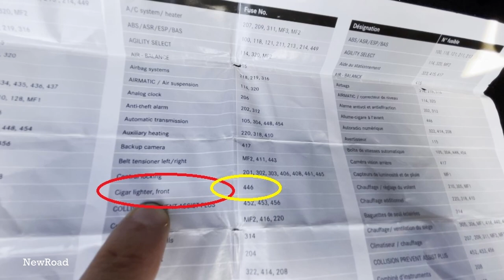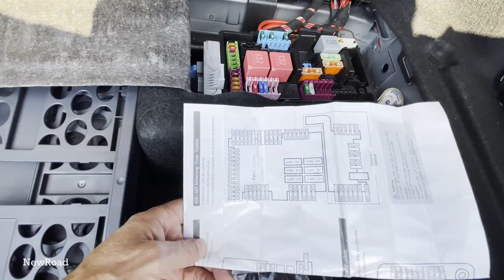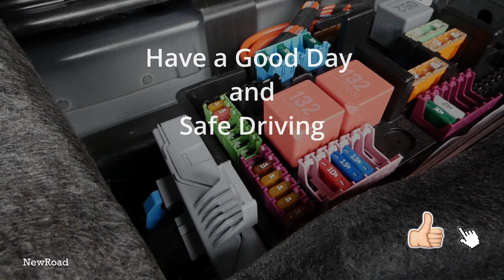How to Replace Fuse in Mercedes Benz - Replacing Cigarette Lighter Fuse in C-class and E-class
How to Replace Fuse in Mercedes Benz - Replacing Cigarette Lighter Fuse in Mercedes Benz C300 E300, w205 w206, w213
How to replace Fuse in Mercedes-Benz C-class E-class C300 C400 C43 C450
Find Fuse Boxes and Locations Diagram
Find Fuse location
Find Fuse Box location
Replace old Fuse and check
Replace fuse with exactly the same amperage rating